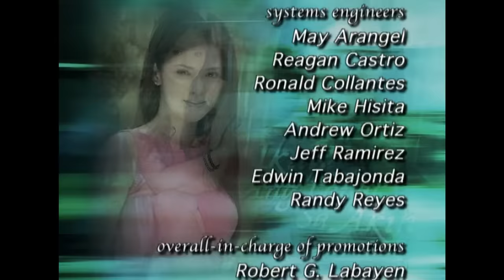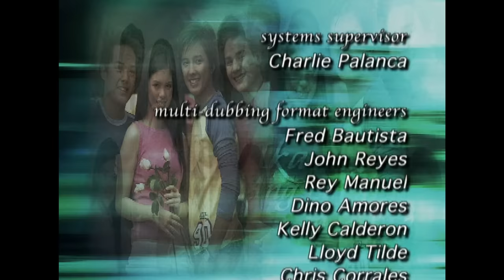Only You Episode 01 English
An interwoven story about two young women and their fight for acceptance, love and justice.